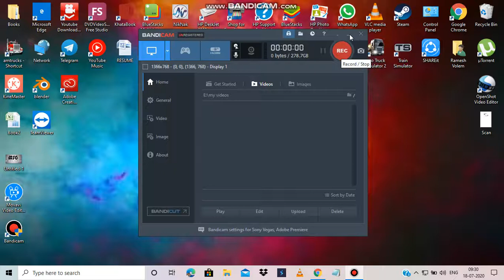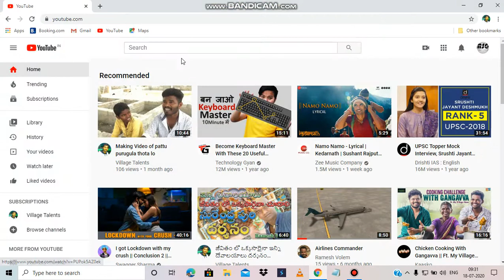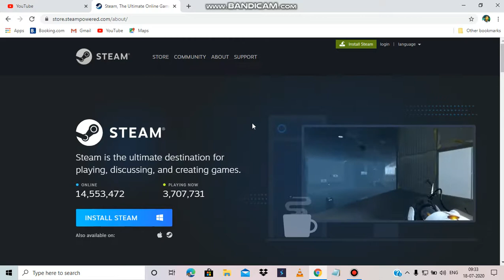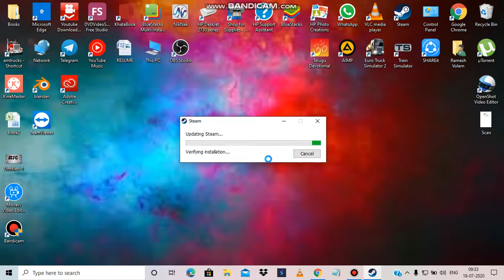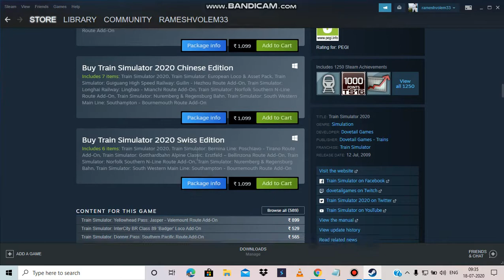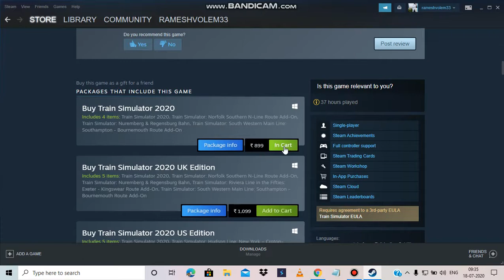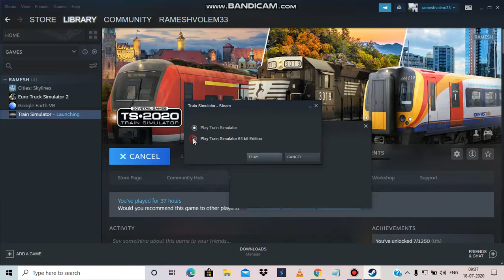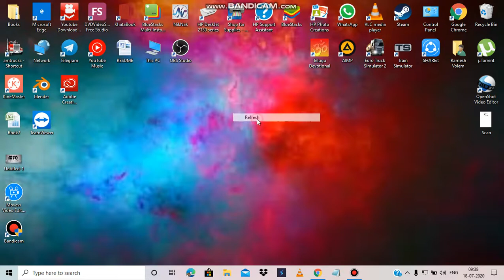How to download Train simulator 2020 easy way Telugu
Here you go friends
follow my instructions and download the game
lets enjoy the game play friends